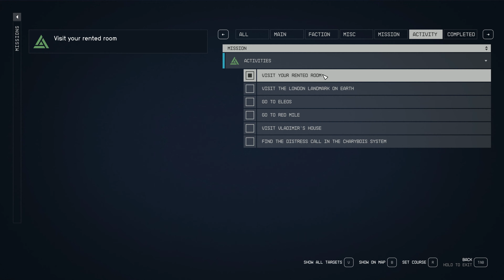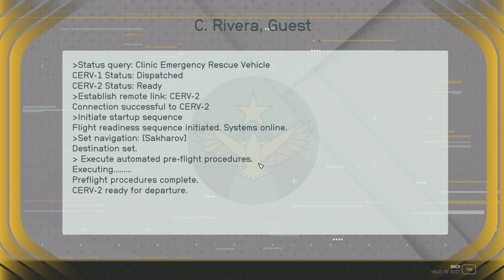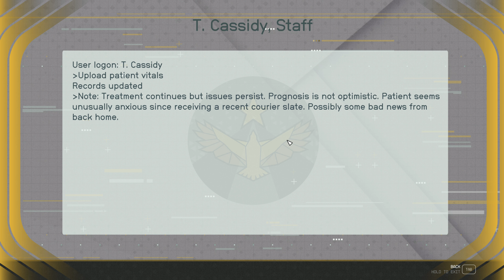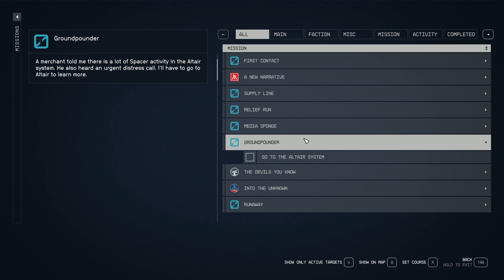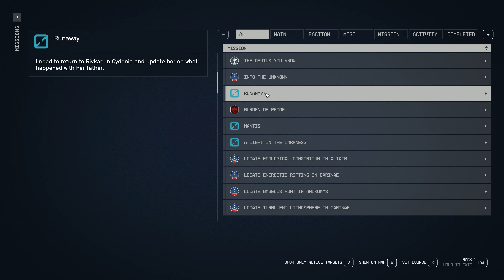Surgical Strike | STARFIELD | Part 58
In the year 2330, humanity has ventured beyond our solar system, settling new planets, and living as a spacefaring people. You will join Constellation – the last group of space explorers seeking rare artifacts throughout the galaxy – and navigate the vast expanse of space in Starfield~